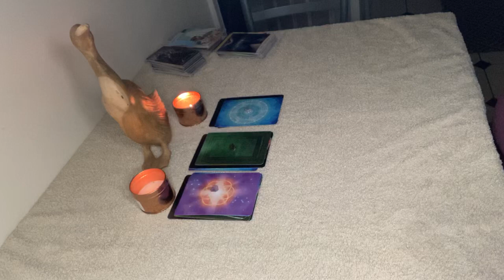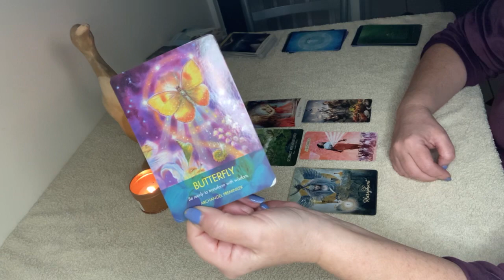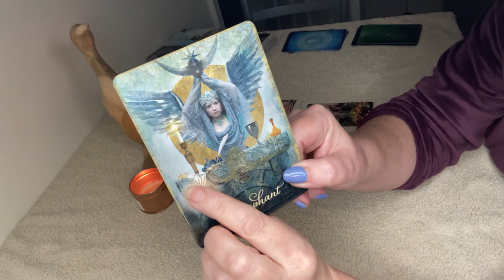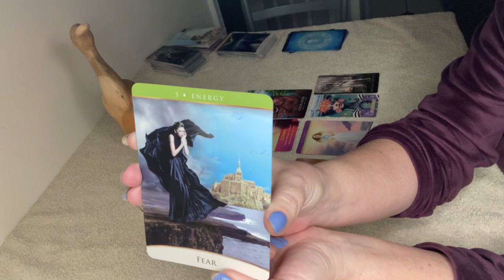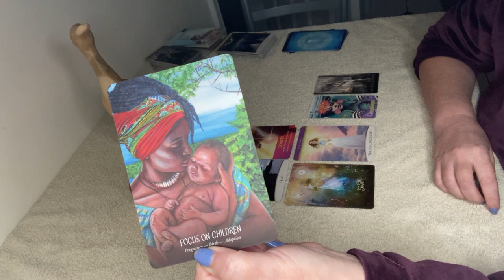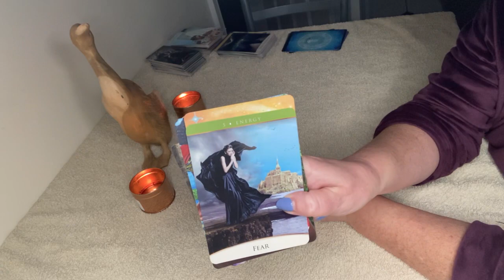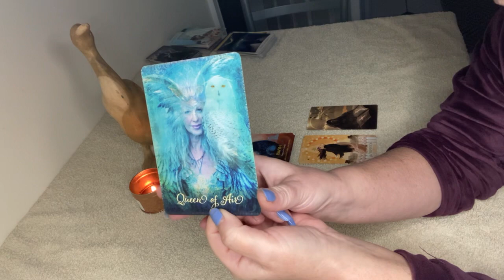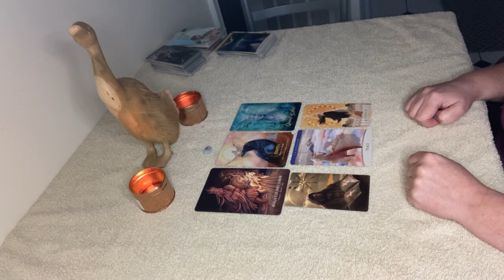A Brief Message from Spirit 💫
What would Spirit like you to know right now?

Timestamps:

0:00  Intro
3:00 Pile One
16:39 Pile Two
31:17 Pile Three

For Private Readings, Daily Tarot and general bonkersness follow @thebatshitpsychik6109  on Facebook 🙏🦇